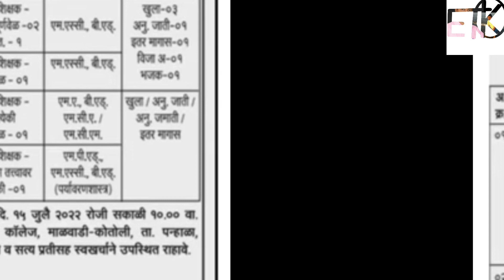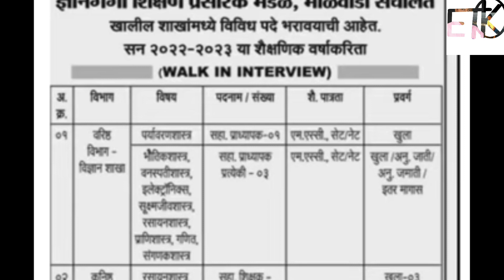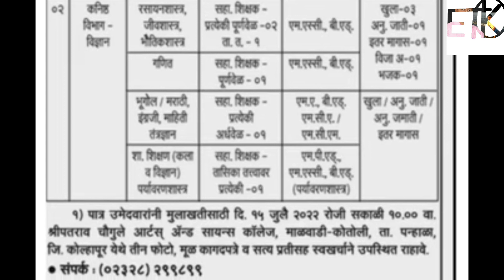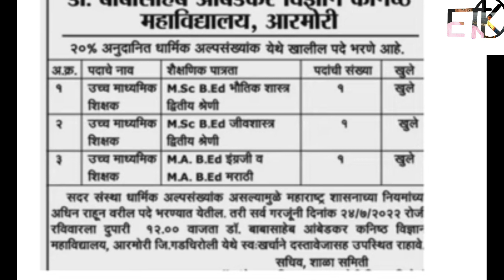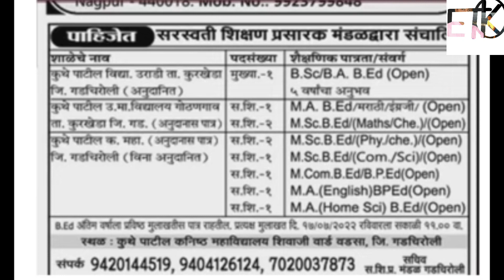अनुदानित शिक्षक भरती जाहिराती||तीन संस्था|कोणत्या विषयांच्या जागाshikshkbharti